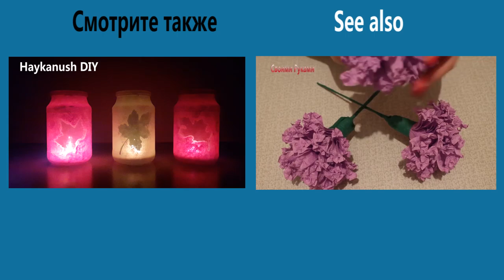Как сделать РОЗЫ ИЗ САЛФЕТОК (ускоренная версия) / DIY Paper Napkin Rose Tutorial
Мастер-класс - как сделать красивые розы из бумажных салфеток своими руками.
How to make a beautiful roses out of paper napkins.
Дорогие друзья, если Вам понравилось это видео, поделитесь им со своими друзьями.

Спасибо большое!!!